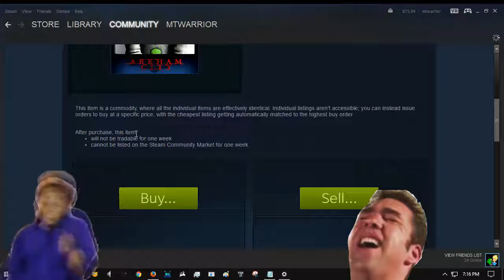Steam Level 76 $100+ from 15 in 2 days - May 2017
worf ett